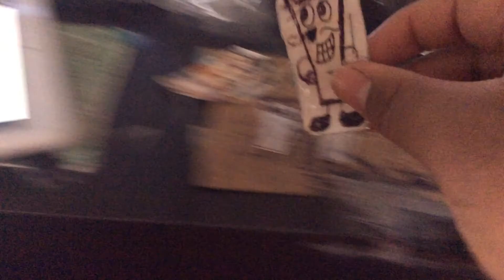The Clinton And Canton Movie: Worm Monster Part 771 (2020)